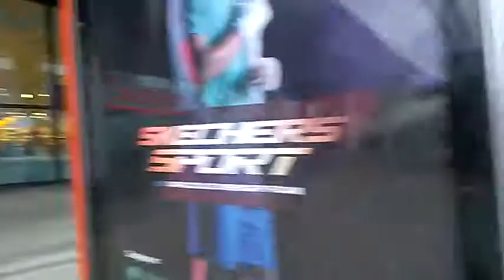DAMY RADĘ,GDY MAZUR ZA DORADZANIE NA STRONĘ PEPICZKÓW PRZEPĘDZIMY I PO LICHWIE!!!